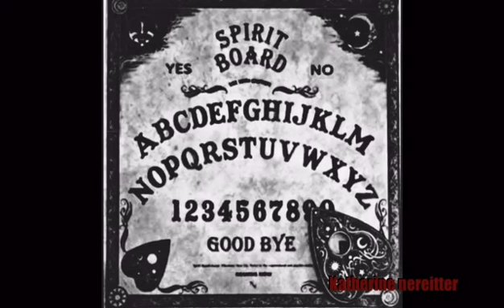1er puesto - Categoría video de 14 a 18 años: Leyenda de la vieja casona del liceo 22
Katherine Nereitter (Liceo N° 22 Juan Díaz de Solís)